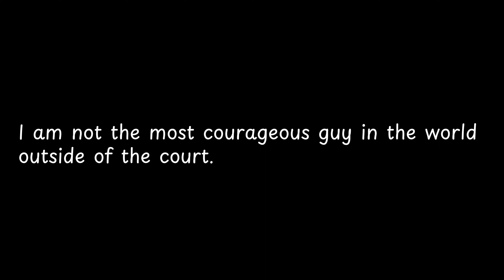I am not the most courageous